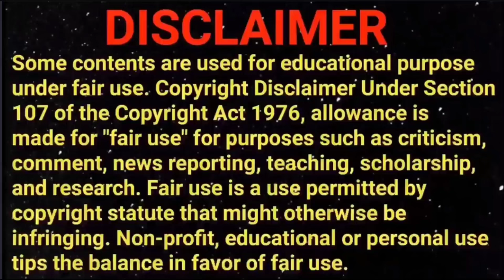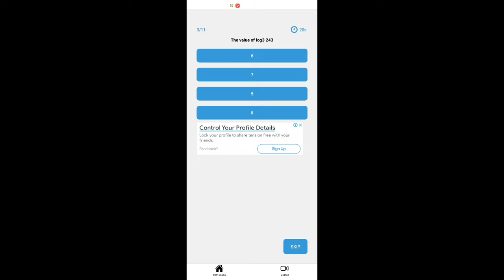Ap 10th Class ( PreFinal - Exams )🥳 Science 💯💯Real Question Paper For (2024)